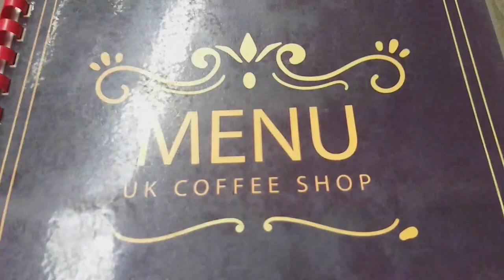VLOG | Grocery shopping, Chit Chat, Being "that Girl"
First Vlog...How did i Do?😁